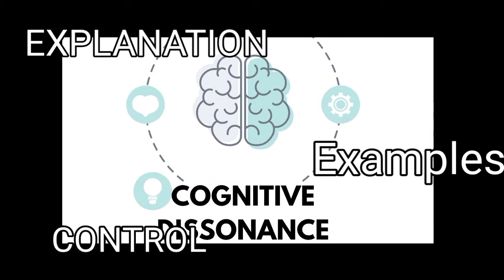Cognitive dissonance (a psychological effect) EXPLAINED in tamil | your beliefs vs action|AM CURIOSI